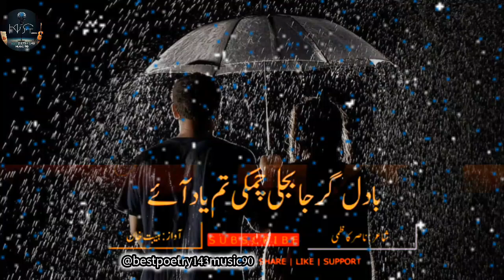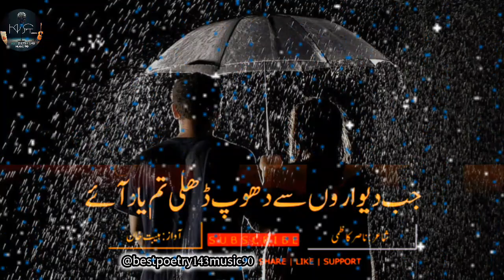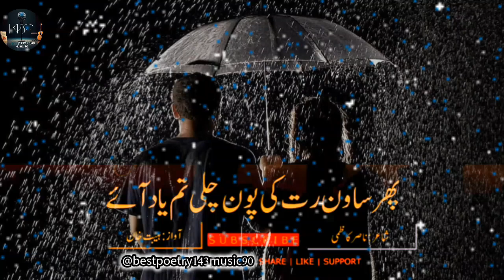❤️ Tum Yaad Aye ❤️ | Nasir Kazmi Best Ghazal | Ghulam Ali Ghazal | Meraj-e-Ghazal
Presenting Nasir Kazmi Best Ghazal In Urdu Phir Sawan Ki Pawan Chali Tum Yaad Aye,  in beautiful Voice ❤️ Tum Yaad Aye ❤️ | Nasir Kazmi Best Ghazal | Ghulam Ali Ghazal | Meraj-e-Ghazal | @Urducorner143

Phir Sawan Ki Pawan Chali Tum Yaad Aye
Phir Patton ki Pazeb Baji Tum Yaad Aye

پھر ساون رت کی پون چلی تم یاد آئے
پھر پتوں کی پازیب بجی تم یاد آئے

beautiful urdu ghazal
urdu sad poetry heart touching
urdu sad poetry broken heart
best poetry 143 music 90
best poetry 143
best poetry
love poetry
love sad urdu shayari
shayari
sad shayari
urdu ghazal
india
hindi shayari
sad urdu heart touching shayari
best ghazal
nasir kazmi ghazal
pakistani ghazals
ghulam ali khan ghazal
asha bhosle ghazal meraj e ghazal